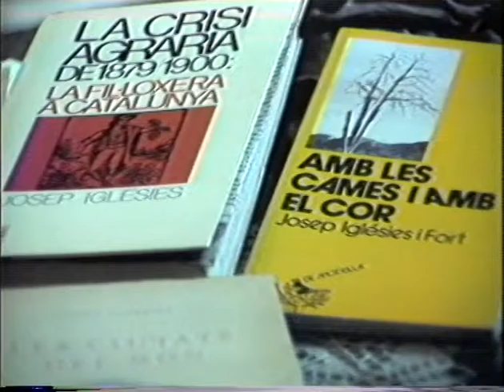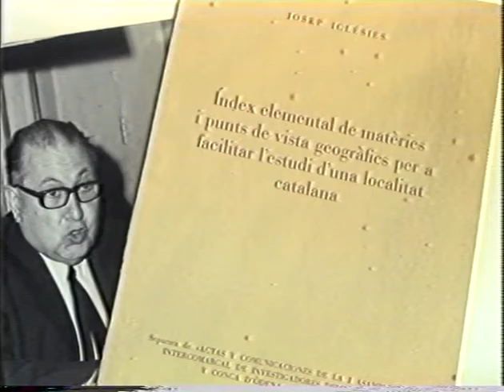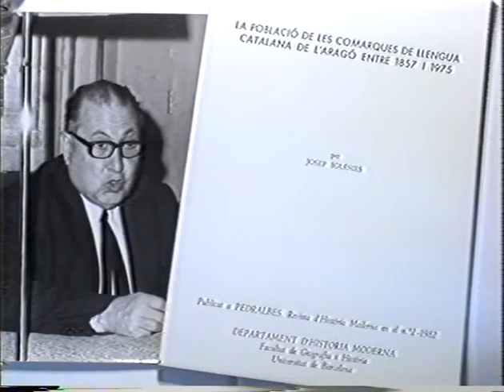GGS2 An Interview with Josep Iglesies - 1986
Interviewer: Joan Nogué
Code: GGS2
Title: An Interview with Josep Iglesies
Interviewee: Josep Iglesies
Year: 1986
Duration: 60 min.
I acknowledge all third party content.